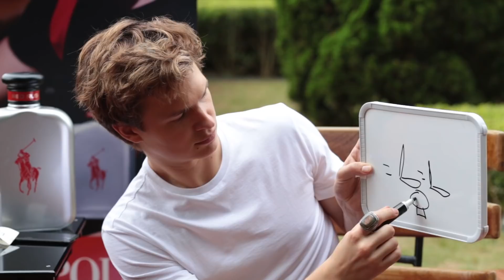DESAFIO DAS SÉRIES COM ANSEL ELGORT | INSTACINEFILOS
Ansel Elgort veio ao Brasil pela Ralph Lauren lançar o perfume Polo Red e me convidaram para gravar com ele. Escolhi o desafio das séries para testar seus conhecimentos. Quem será que se saiu melhor? Miro ou Ansel? hahahaha